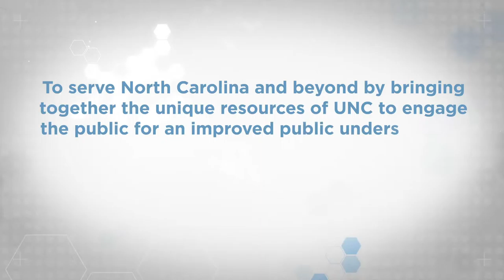Morehead Planetarium Annual Report